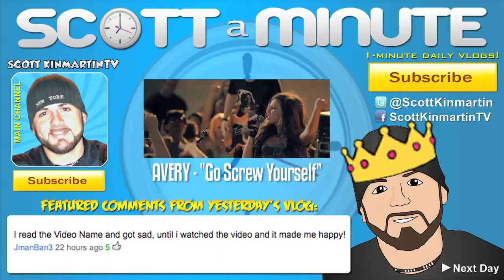SIPPY CUP SUCKING Contest!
I went to a baby shower & was in a sippy cup sucking contest.